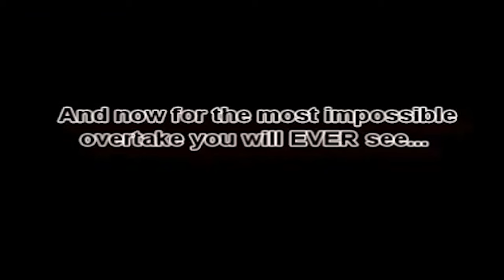TBT A Mil Por Hora 141 | LAFFITE, 80: OITO DÉCADAS DE VIDA E HISTÓRIAS DO GRANDE 'JACQUOT'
*INÉDITO - ESTREIA NESTA QUINTA, 22H*

Vem chegando mais um TBT inédito no canal @AMilPorHoracomRodrigoMattar que, em quase todas as quintas-feiras, recorda um fato marcante ou uma personagem do automobilismo e do esporte a motor em duas e quatro rodas no Brasil e no Mundo.

Hoje, homenageamos Jacques-Henri Marie Sabin Laffite, o Jacques Laffite que entre 1974 e 1986 disputou 176 GPs de Fórmula 1 e conquistou seis vitórias. Por pouco, mas pouco mesmo, 'Jacquot', que completou 80 anos de vida no último dia 21, não se tornou o primeiro francês a ganhar o Mundial de Pilotos.

Sofreu um acidente no dia em que igualou o recorde de corridas que pertencia sozinho a Graham Hill, no circuito britânico de Brands Hatch e teve de interromper sua trajetória aos 42 anos. Foi correr em outras categorias e até hoje é envolvido com o esporte a motor.

*1 MILHÃO DE VISUALIZAÇÕES NO CANAL! MUITO OBRIGADO!*

OBRIGADO PELOS MAIS DE 13 MIL INSCRITOS E PELAS MAIS DE 950.000 VISUALIZAÇÕES ÚNICAS

 / amilporhorarodr.  .

Conheçam a linha de produtos VanRock no Instagram:

 / vanrockbr